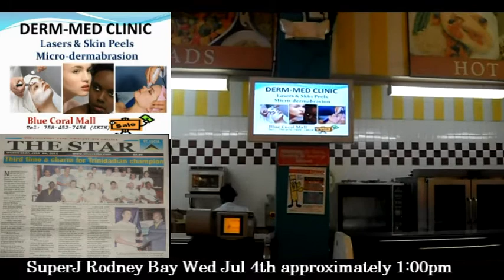Video Confirmation Rodney Bay Discount Tuesdays